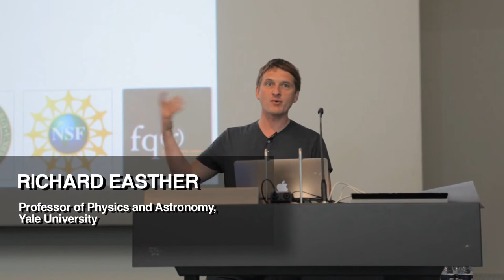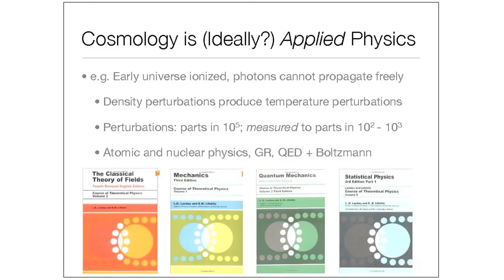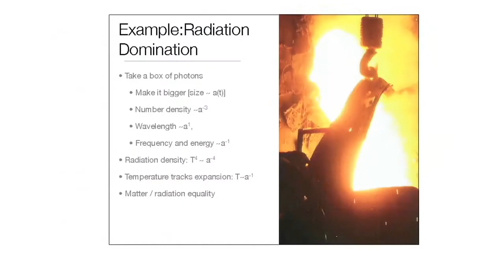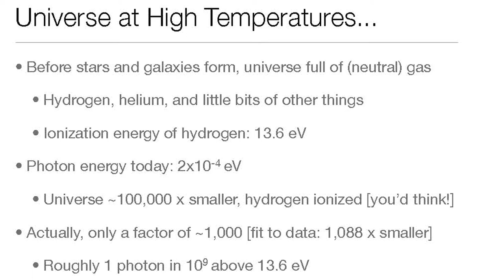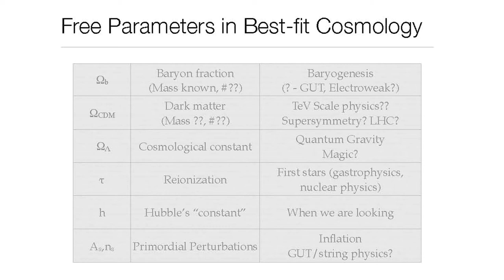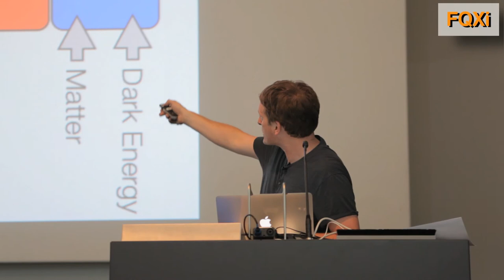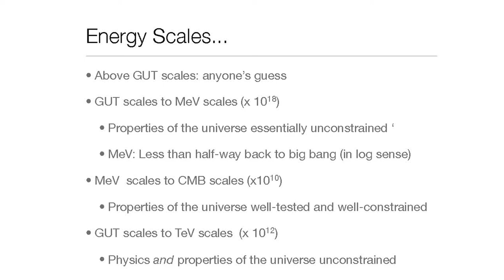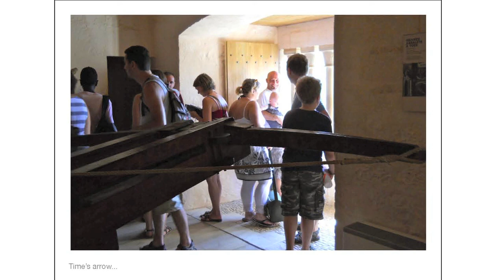Richard Easther on the UNIVERSE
Richard Easther at the FQXi SETTING TIME ARIGHT conference, an interdisciplinary meeting investigating the nature of time.